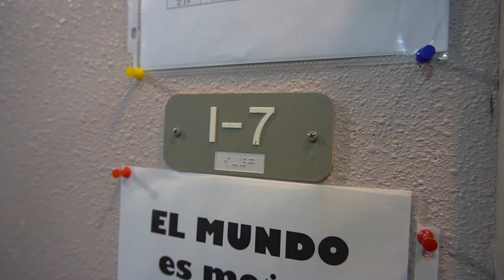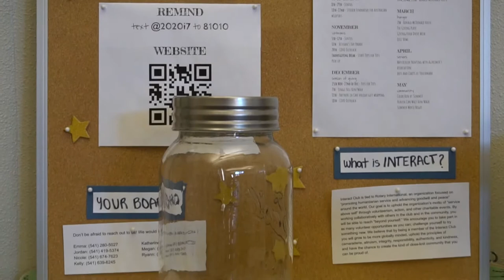Daily Announcements 4/28/22 - Interact Club, Scholarships, Cheerleading resource drive.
Bend Senior High Video Announcements for Thurs April 28th 2022